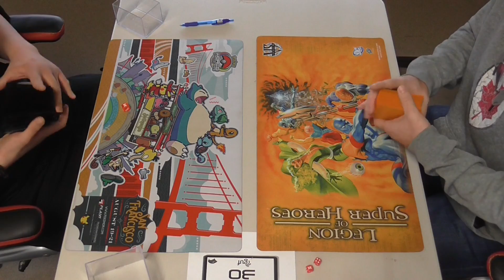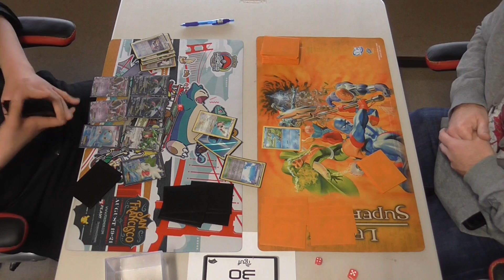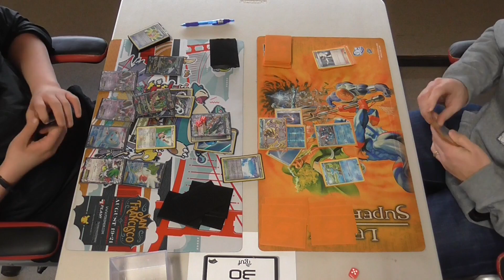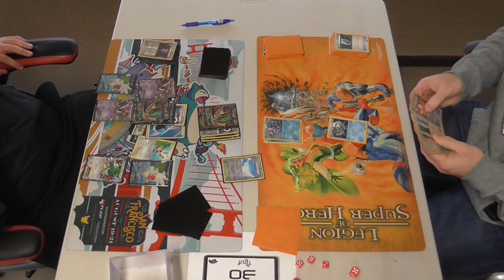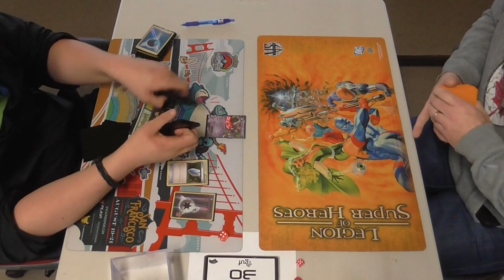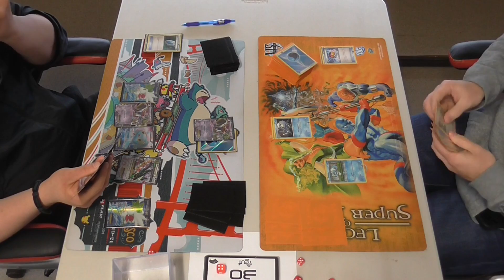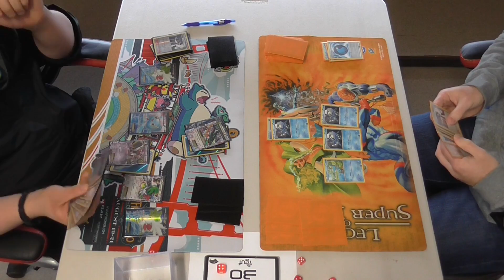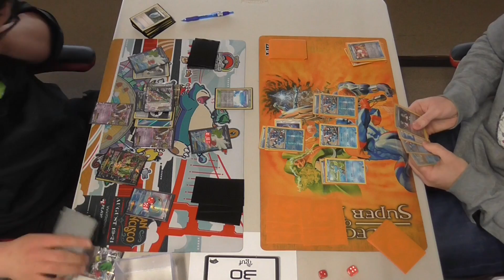Round 2 Bendigo LC - Jonathan (Mega Ray) vs Nathan (Greninja)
Round 2 of the Bendigo League Challenge held on 28/5/2017.